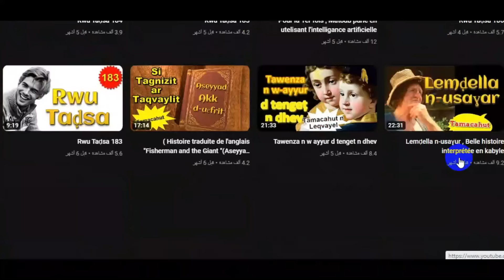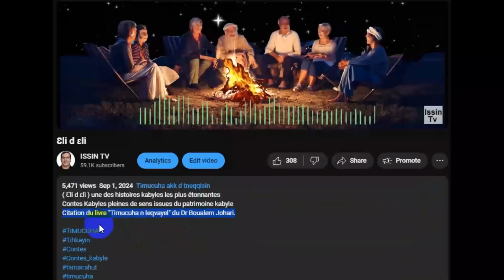Ṛṛic n tasilt naɣ Ṛṛic n nɛam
Un voleur hors pair, un cerveau brillant. Comment a-t-il réussi à passer de l'ombre à la lumière ? Découvrez ses secrets.

    Ṛṛic n tasilt naɣ Ṛṛic n nɛam " une des histoires kabyles les plus étonnantes
Contes Kabyles pleines de sens issues du patrimoine kabyle
Citation du livre "Timucuha n leqvayel" du Dr Boualem Johari.

Walit daɣen :tout les video iqvuren